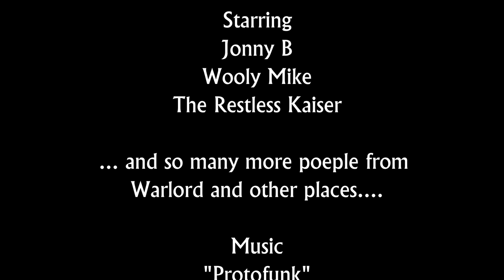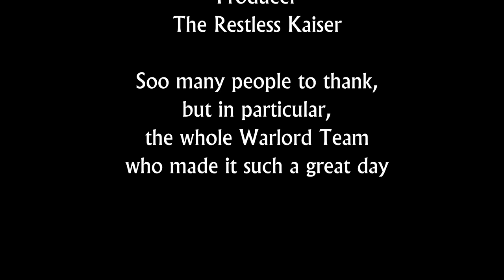John Stallard - A Warlord Day 2022 Interview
Kaiser catches up with Warlord's MD, John Stallard, at their flagship event Warlord Day 2022.

Intro and outro music:
"Protofunk"